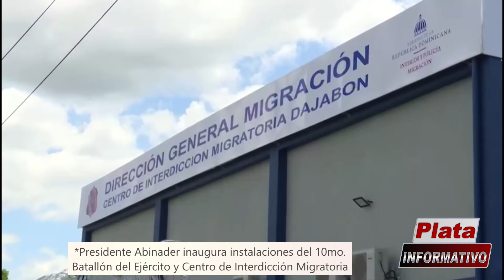Presidente Abinader inaugura instalaciones10mo.Batallón Ejército y Centro de Interdicción Migratoria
*Presidente Abinader inaugura instalaciones del 10mo. Batallón del Ejército y Centro de Interdicción Migratoria para seguir fortaleciendo la seguridad militar y tener mayor control en la frontera*
*Dajabón.-*  El presidente Luis Abinader, entregó este lunes nuevas y remozadas las instalaciones militares del 10mo. Batallón de Infantería Francisco A. Salcedo en la Fortaleza de Beller y un Centro de Interdicción Migratoria para seguir fortaleciendo la seguridad militar y tener mayor control en la frontera.
Durante el acto el comandante general del Ejército Nacional, mayor general Carlos Antonio Fernández Onofre, expresó que esta obra contribuye al incremento de la presencia militar en la región, cuya área de responsabilidad es muy propensa para cometer actos ilícitos, propios de las fronteras.
 "Esta es la entrada a la rica, productiva y próspera región del Cibao, por lo que necesitaba ser fortalecida de manera orgánica con más personal, nuevas instalaciones y más equipos", manifestó Fernández Onofre.
El comandante general, explicó que la unidad cuenta con nuevos cuarteles con capacidad de albergar a unos 400 efectivos militares adicionales; cocina industrial, comedor, cámaras frigoríficas, áreas de esparcimiento, lavandería, sastrería, área de entretenimiento, entre otras comodidades.
"Quiero darles las gracias a nuestra Autoridad Suprema, el presidente Luis Abinader, por todo el apoyo a las Fuerzas Armadas y en este caso particular al Ejército, por llevar a cabo el plan más amplio de construcción de nuevas instalaciones militares y remodelaciones de las ya existentes”, señaló el Comandante general del Ejército.
También agradeció el equipamiento militar y vehicular para potencializar las capacidades y tener un Ejército más fuerte y con una moral alta para dar respuesta efectiva a nuestra sagrada misión constitucional, garantizando la seguridad y defensa de nuestro país en apoyo al  desarrollo nacional", expresó el mayor general Fernández Onofre.
En el acto le fue entregado al jefe de Estado un reconocimiento que expresa lo siguiente: "Gracias por su apoyo incondicional a la 4ta. Brigada de Infantería del Ejército Nacional de la República Dominicana, hogar de Los Macheteros, quienes nos comprometemos cada día más con usted, su gestión y la soberanía nacional".
*Migración entrega Centro de Interdicción*
Posteriormente, el mandatario en compañía del director general de Migración, Venancio Alcántara, dejó en funcionamiento un nuevo centro de procesamiento de interdictados con la finalidad de que los extranjeros tengan un lugar más limpio, humano, seguro y organizado.
El director de Migración, destacó el compromiso del gobierno del presidente Abinader con una gestión migratoria humana, ordenada y segura, así como el mandato claro de cumplir con la Ley General de Migración 285-04.
El funcionario dijo que, al inaugurar el nuevo Centro de Procesamiento de Interdicción de Extranjeros, junto con los otros 5 centros, reafirma su responsabilidad de trabajar arduamente para proteger la soberanía, mantener la seguridad de los ciudadanos y garantizar que las leyes migratorias se apliquen de manera justa y efectiva.
Los extranjeros interdictados duran 24 horas en ese lugar y luego son deportados a su país de origen conforme a lo que establece la ley 285-04 y su decreto de aplicación 631-11.
Además, el mandatario sostuvo un encuentro con el rector del Instituto Politécnico Loyola, José Rafael Núñez "Chepe" y el Consejo de Desarrollo Provincial de la provincia de Dajabón, donde se trataron temas de gran importancia en esta provincia.
Acompañaron al presidente Abinader los ministros, Administrativo interino de la Presidencia, Igor Rodríguez; de Defensa, teniente general Carlos Luciano Díaz Morfa; las gobernadoras, de Dajabón Rosalba M. Peña y de Santiago Rodríguez, Ivelis del Carmen Almonte; el alcalde de Dajabón, Santiago Riverón; los directores del Departamento Aeroportuario (DA), Víctor Pichardo y del Instituto Nacional de Recursos Hidráulicos, Olmedo Caba Romano y los senadores de Dajabón, David Sosa y de Montecristi, Ramón Pimentel.
También, el comandante general de la Fuerza Aérea, mayor general Carlos Ramón Febrillet Rodríguez; el Inspector General de las Fuerzas Armadas, mayor general Miguel Rubio Báez del Ejército; los viceministros de defensa para Asuntos Militares, mayor general Julio Ernesto Florián Pérez; Asuntos Aéreos y Espaciales, mayor general piloto Leonel A. Muñoz Noboa y Asuntos Navales y Costeros, vicealmirante Ramón G. Betances Hernández.
Además asistieron, la rectora de la Universidad Tecnológica de Santiago (UTESA) Dajabón, Haydelis Toribio; los alcaldes, de El Pino, Anxony Valerio; de Partido, Amable Peña; de Loma de Cabrera, Frank Rodríguez; de Restauración, Daniel Fontanilla; el presidente de la Cámara de Comercio de Dajabón, Yunior Escoto y los diputados, Daritza Zapata, Adelson Bengoa.
_*Dirección de Prensa del Presidente*_